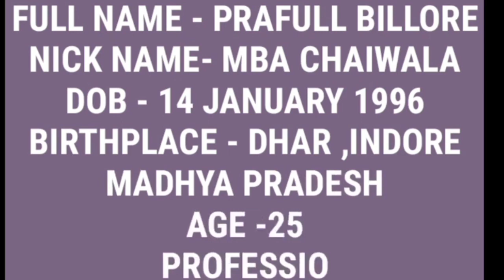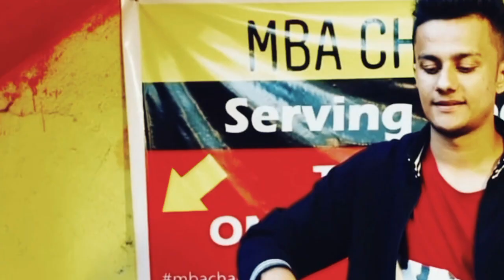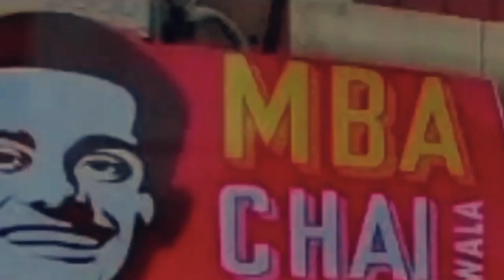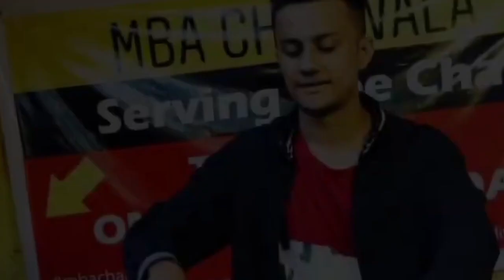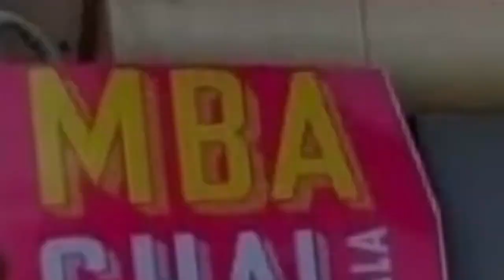Inspiring Story Prafull Billore | MBA Chaiwala | Dr. Bibek Bindra ‎@JIOBLOGGERS | Vivek Bindra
Inspiring Story Prafull Billore | MBA Chaiwala | Dr Bibek Bindra @JioBloggers

Prafull Billore is known as the "MBA Chaiwala" (tea seller), as he is a management graduate who chose to start his own tea business instead of pursuing a corporate career. In the video, Prafull shares how he struggled to find a job after completing his MBA due to a lack of experience, and how he was inspired to start his own business by his father, who was also a small business owner.

With a small loan from his father, Prafull started selling tea on a roadside stall in his hometown of Bhopal, India. He faced many challenges in the beginning, including financial difficulties and criticism from those who believed that an MBA should not be selling tea. However, he persisted and focused on providing high-quality tea and excellent customer service.

Over time, Prafull's business grew and he opened several more tea stalls in Bhopal. He also started a tea delivery service, which became very popular during the COVID-19 pandemic when people were stuck at home. Prafull has now become a successful entrepreneur, with his tea business generating a turnover of several crores (tens of millions) of rupees.

Through his story, Prafull hopes to inspire others to follow their dreams and not be afraid to take risks. He believes that anyone can achieve success if they have the passion, determination, and willingness to work hard.

BRAIN HEALING SOUNDS : DOCTOR DESIGNED: FOR STUDY, MEDITATION, MEMORY, FOCUS : 100% RESULTS !
B TECH PANI PURI WALI LADKI WORSE THAN MBA CHAI WALA | BAEROJGAR
दिल्ली की ये हकीकत कोई नहीं बताएगा
झूठ पकड़ने वाली मशीन के बारे में ये हकीकत जान लो @Viral_Khan_Sir
Khan sir Best motivational video 💯 Khan sir motivational speech for student @gurugangsmotivation

Some suggested for this YouTube video could be:

स्वामी विवेकानन्द के अनमोल विचार। Incredible Life Quotes Of Swami Vivekananda

Our Popular Videos, Best Powerful Videos :
| अपनी वैल्यू (Value) कैसे बढ़ाए 11 Rules Makes You People Valued You More High-Value

prafull billore exposed
mba chaiwala
mba chai wala
mba chai wala exposed
mba chaiwala interview
Prafull billore interview
Prafull billore motivational video
mba chaiwala motivation
mba chai wala roast
mba chaiwala roast
mba chai wala motivation
Prafull billore Sandeep maheswari
mba chaiwala story
success story of mba chai wala
Vivek Bindra
Inspiring Story Prafull Billore | MBA Chaiwala | Dr. Bibek Bindra @

Inspiring Story Prafull Billore